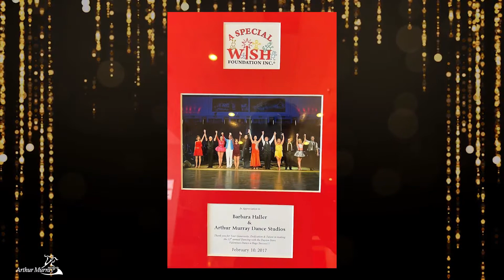Barbara and Tim Haller | Arthur Murray Lifestyle | Arthur Murray International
Victoria Regan interviews Barbara and Tim Haller, Master Franchisees of Cincinnati and Dayton, Ohio studios on this edition of the Arthur Murray Lifestyle Series.